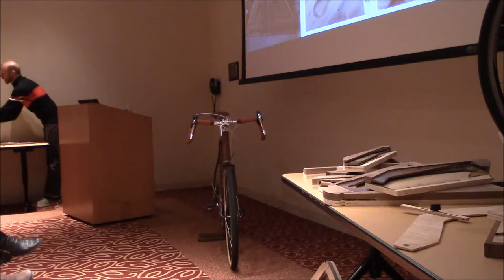A Wooden Bicycle: From Design to Ride | Library Event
Presented and created by Aaron Holmes for a library program on January 10th, 2017 at the Wooster branch of the Wayne County Public Library